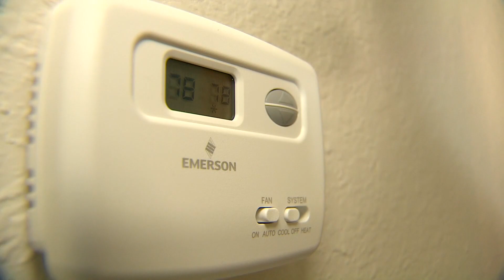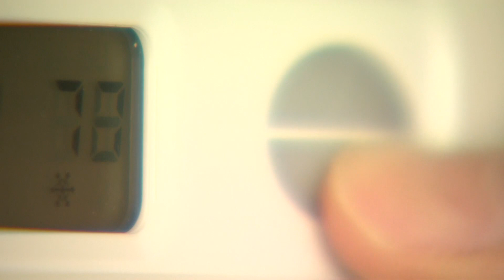When ERCOT requests conservation, why 78 degrees?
ERCOT is asking people to set their thermostats to 78 degrees to conserve energy during this heatwave, but how did they determine that number?